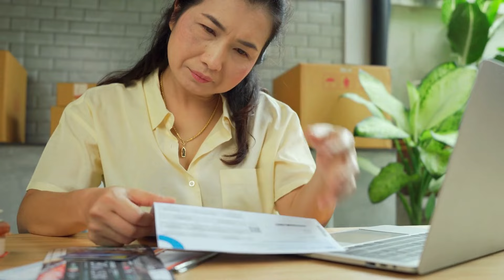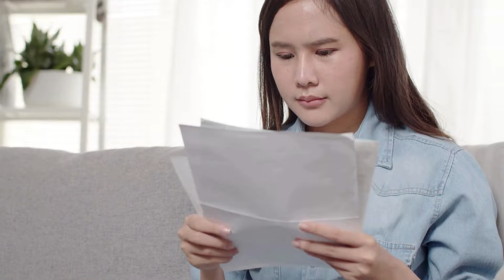Lançamento a débito Bradesco o que significa?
Nesse vídeo você saberá lançamento a débito bradesco o que significa? Portanto, se você tem dúvidas sobre o lançamento a débito bradesco assista ao vídeo e descubra o que significa lançamento a débito bradesco . Saber o que é lançamento a débito bradesco nunca foi tão fácil!